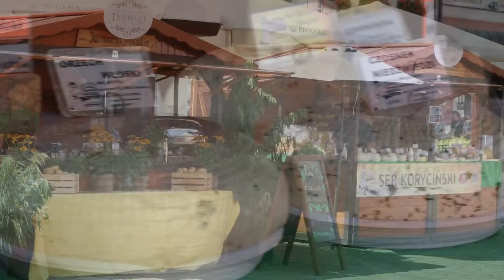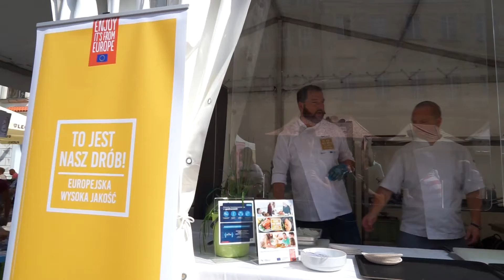Ogólnopolski Festiwal Dobrego Smaku Konopna pyra z gzikiem à la Makłowicz 2021